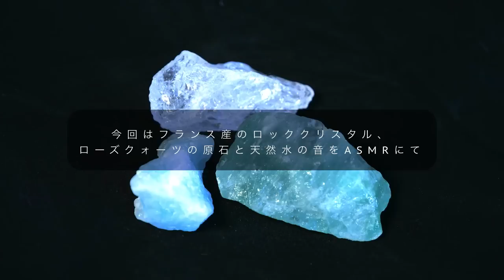【新感覚】水晶の音のASMR & 神秘的な音楽が恋愛運を向上させる精神浄化系ヒーリングミュージック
本物の水晶の音から作られたヒーリング・ミュージック。
太古の昔から水晶は不思議なエネルギーを持つ石として世界中の文明の祭礼で使われてきた歴史があります。現代でもパワーストーンとしても親しまれロッククリスタルは邪気の浄化、ローズクォーツ（紅水晶）は愛の石として恋愛運の向上をもたらすと言われています。天然水は浄化作用を高めるために使用しました。また睡眠時の脳波に合わせた音楽で瞑想や睡眠の手助けにもなります。音フェチの皆さんのためにASMRも取り入れ、より感覚を刺激する形で水晶の音と天然水の音をお楽しみできます。まずは瞳を閉じて10分間聴いてみてください。そのままあなたの願いをイメージしてください。ご視聴の後に、何かいい幸運が訪れるかも…！？ごゆっくりとお楽しみください。

◇ミュージックメモ
ASMR：フランス産水晶の原石（ロッククリスタル、ローズクォーツ）、天然水
周波数：θ波４Hz、δ波３Hzが発生（R＝４４２Hz、L＝４３８Hz、）

◆効果的なご視聴のヒント
・ヘッドフォンやイヤフォンでの視聴を推奨します。※効果倍増！
・音量は小さめで囁くような調整がおすすめです。
・スマートフォンはなるべく枕から距離を離してご視聴ください。

■Spa Museのコンセプト
ヨガや瞑想のための音楽として作曲しています。リラックス、ストレス発散、集中力向上、睡眠導入に。独特な音楽であなたを癒しの世界に誘います。これからも音と癒しお届けします。

■作曲家からのメッセージ
普段から癒しをテーマに毎日作曲に励んでいます。とても長い曲ばかりですがフルで聴いても満足できるような音楽作りを目指しています。これからもあなたが癒されることを願って作りたいと思います。

〜この音楽は熟睡に役立つ３つのメリットのある音楽です。〜
①バイノーラルビート
②θ波(シータ波)、δ波(デルタ波)
③asmr

■①バイノーラルビートとは？
バイノーラルビートという手法は左右に微妙に異なる周波数（Hz）の音楽を重ねて生じるうねりを用いて人工的に特定の波を発生させる現象です。独特な心地よい響きを提供します。

■②シータ波、デルタ波とは？
シータ波は脳波の一つで、主に人間が深い瞑想や睡眠前の状態の時の脳波（EEG）です。通常4~8Hzといった比較的緩やかな波です。あなたを深くリラックスさせます。
デルタ波は脳波の一つで、主に人間のノンレム睡眠時（徐波睡眠）の脳波（EEG）です。通常1~3Hzといった極めて緩やかな波です。あなたを深い睡眠状態まで誘います。

■③ASMRとは？
ASMRは英語の「Autonomous Sensory Meridian Response」の略で、日本語に訳すと「自律感覚絶頂反応」となります。音源をできる限りマイクに近づけて録音することにより、聴覚への刺激が強まり「気持ちよくなる」、「心地良くなる」、「ゾワゾワする」といった反応・感覚を得られます。

※運転中は眠気を催しますのでお控え下さい。
※医学的な効果は専門家に代わるものではありませんので、あくまで睡眠の手助けとしてご活用ください。

Video clip licensed from Motion Array

 * Please refrain from driving as it may cause drowsiness.
 * Medical effects are not a substitute for specialists, so please use them only as an aid to sleep.